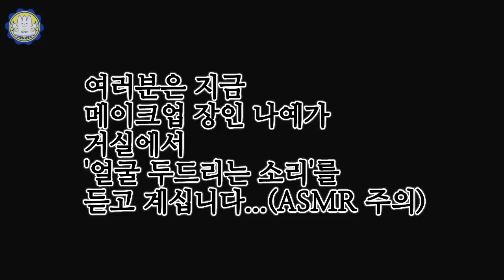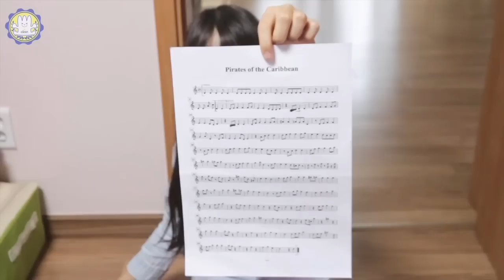아역배우 나예 일상은? 드디어 2편이 돌아왔다! (반전꿀잼) 등교길 밀착 카메라! 기상부터 아침 먹방 액괴 방탄소년단 데일리 등교 메이크업까지 나예의 사생활 대공개 !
아역배우 나예 일상은? 드디어 2편이 돌아왔다! (반전 꿀잼) 등교길 밀착 카메라 입니다! 기상 아침 먹방 그리고 등교준비 등교 과정에 액괴 장난감 방탄소년단 까지 등장하다? 나예는 등교길 데일리 메이크업 어떻게 할까요? 등교하기 일상 영상 재미있게 감상 해주세요!

This video shows daily life of Korean Kid actor, Naye. Check out how’s morning routine before going to school in Korea.

❤️클레버 아역배우들의 활동 소식 확인 하기!

❤️[클레버 TV 팬 선물 배송지]
서울시 마포구 매봉산로 31 에스플렉스 센터 908호

어린이 걸그룹(키즈돌) 비타민 전체 영상을 보시려면 여기를 클릭해주세요!

어린이 먹방 놀이 방송 전체 영상을 보시려면 여기를 클릭해주세요.

메이크업 놀이 챌린지 전체영상을 보시려면 여기를 클릭해주세요.

재미 있는 인기 놀이 전체영상을 보시려면 여기를 클릭해주세요.

⭐️클레버TV 는 연기 트레이닝, 보컬, 캐스팅 및 오디션까지 책임지고 있는 종합 매니지먼트인 클레버 엔터테인먼트의 대한민국 No.1 키즈 채널로 나아가고 있습니다. 엔터테인먼트 수업 현장과 키즈 드라마 뿐 아니라 아이들의 재미 있는 먹방과 메이크업, 색칠공부 챌린지 놀이 등 가족, 친구들과 함께 즐길 수 있는 다채로운 엔터테인먼트 콘텐츠로 구성되어있습니다.

⭐️Clevr媒体是负责演技指导，唱歌，挑选演员以及试演的综合性管理公司，Clevr娱乐媒体公司的新品牌。自制的MCN多媒体里融入了Clevr独有的诀窍来展现给大家！儿童多媒体的榜样！

⭐️Clevr TV is a new brand of Clevr Entertainment, South Korea's leading entertainment cmpany for kids. Clevr TV has been active in training and management as well as casting and auditioning young talents. Clevr develops its unique MCN contents including cleverness and knowledge in entertainment business.

출연 나예
제작 클레버 TV
어린이 방송 콘텐츠 엔터테인먼트